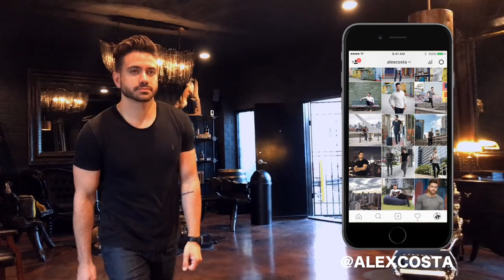MEN'S HAIR HIGHLIGHTS | Mariano Di Vaio Summer Highlights 2019 | ALEX COSTA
Topic of discussion: Would you ever get these summer highlights? Would you like to see a hairstyle tutorial with the new color?

This is the first time I've gotten any color added to my hair, and who better to get inspiration from, than Mariano Di Vaio himself? These men's summer highlights were done in Daniel Alfonso's Men's Salon in Los Angeles, and Robert was able to make the streaks super natural! I'm so pumped to be able to rock this lighter, blonde color. As for the cut, Robert always gives me the best fade, and this undercut looks so dope with the natural highlights!

On my channel you will find videos about men's fashion, hair, health, fitness, overall lifestyle, and of course, my personal life. This includes my friends, family, and work, so please be mindful and keep a positive vibe in the comment section.